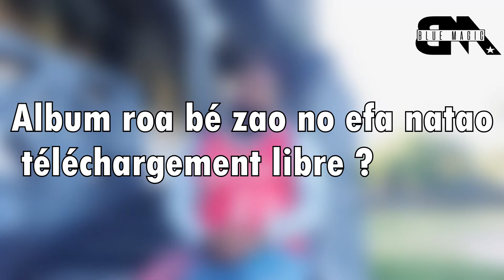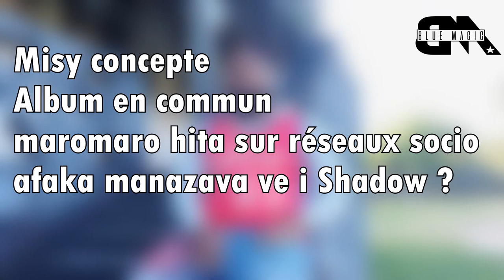Blue Magic - Shadow Bangz " Le Rap c'est ma Passion,For Real " (Origins Style Music) [HD]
Blue Nova Magic vous présente Shadow Bangz " Le Rap c'est ma Passion,For Real " (Origins Style Music) [HD]
Un interview du Babany Trap Gasy, Shadow Bangz, Un Rapeur Malagasy qui est epic dans sa génération et reste parmis ceux qui triomphent encore dans le Rap Malagasy 2021 et plus,Toujours présent dans le Rap Game Gasy nous évoque ses propos et l'avenir de sa carrière,une grande révélation pour la Rap Mada,Tamaga For Life.